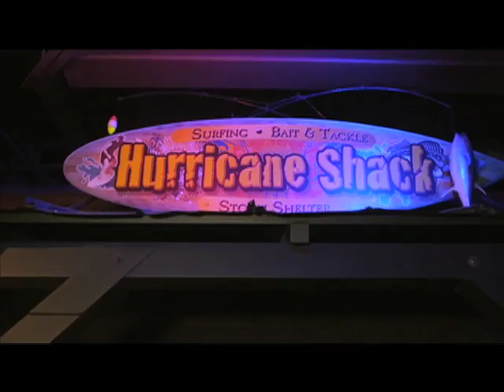WonderWorks Orlando: A Mind Trip for the Imagination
There's an amusement park in Orlando, Florida that will literally turn your world upside down!

We bet WonderWorks Orlando works wonders for the imagination! Our Florida girl Monica Joelle Ortiz takes us there!

NA AN3705 Wonderworks MONICA